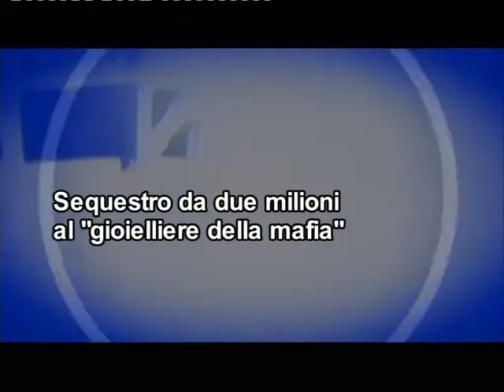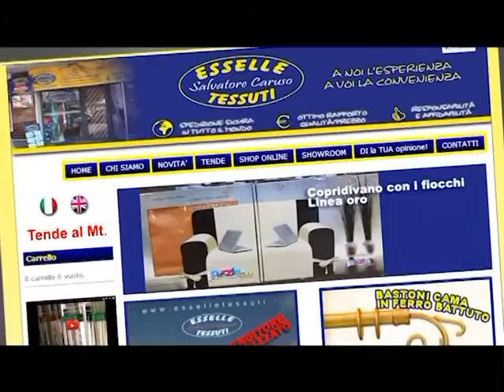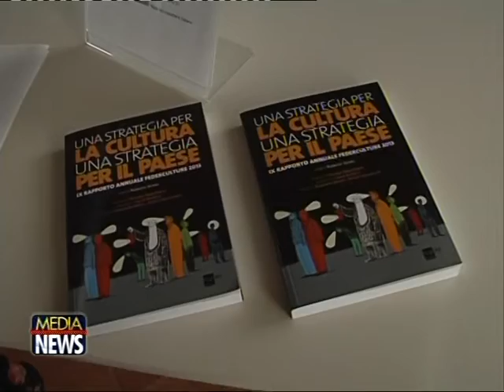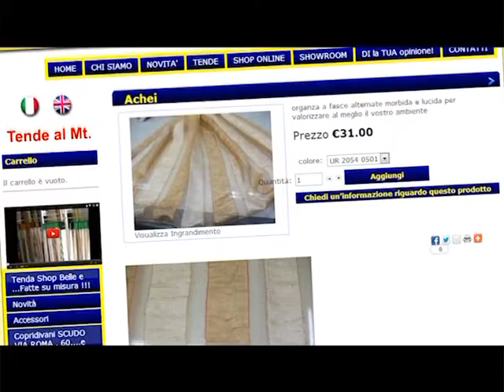Medianews 25/09/13 sera